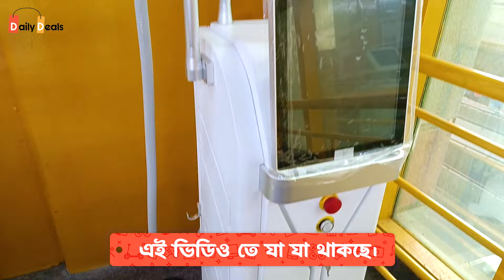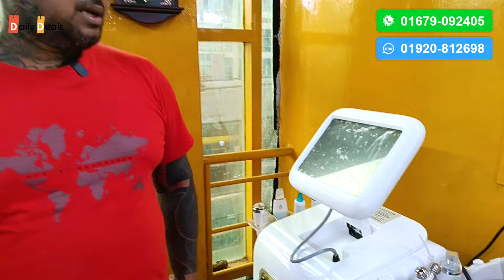ট্যাটু রিমুভ 🔥মেছতা/কাটাদাগ/আঁচিল/অবাঞ্চিত লোম এর লেজার চিকিৎসা | laser treatment in bangladesh 2024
BD Tattoo Remove Centre
Address: Twin Tower Shopping Complex, Shanti Nagar, Dhaka
Shop No: 470-471
☘Allah Hafez☘
আপনার পণ্য বা প্রতিষ্ঠানের বিজ্ঞাপনের জন্য কল বা মেসেজ করুন -:
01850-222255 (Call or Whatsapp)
tatto remove in bd
tattoo removal
tattoo removal dhaka
tattoo removal near me
tattoo removal in dhaka
ঈদের ট্যাটু
ঈদের টেটু
e দিয়ে টেটু
ulki tattoo
বিচ্ছু টেটু
uttara tattoo shop
ঔ টেটু
নতুন টেটু
ঘটক এর নাম্বার
dhaka tattoo
ঝক
ঞ এর যুক্তবর্ণ
ট্যাটু রিমুভ সেন্টার
tattoo remove center
tattoo ideas
laser tattoo removal near me
tattoo removal price in bangladesh
ট্যাটু রিমুভ করতে কত টাকা লাগে
tatto remove price in bangladesh
bakhoor price in bangladesh
car price in bangladesh new
tattoo price in bangladesh
tattoo cost in bangladesh
tattoo in bangladesh
নতুন টেটু
tattoo price in bd
permanent tattoo price in bangladesh
টেটু রিমুভ করতে কত টাকা লাগে
ঔ টেটু
খাতা বাইন্ডিং মেশিনের দাম
tattoo removal dhaka
dhaka tattoo
ঝরনার চাবির দাম
টমটম গাড়ির দাম
tattoo removal price
tattoo removal machine price in bangladesh
ফোন বিক্রি
face wash price in bangladesh
tattoo bangladesh
tattoo removal
tattoo for hand
pop it price in bangladesh
bangladesh taka pakistani rupee
পাঁচ টাকা
saidur tatto
saidur tattoo
tattoo ideas
saidur meaning in bengali
car gari price in bangladesh
নামাজের টুপির দাম
spinner price in bangladesh